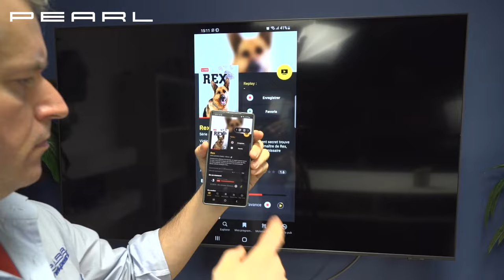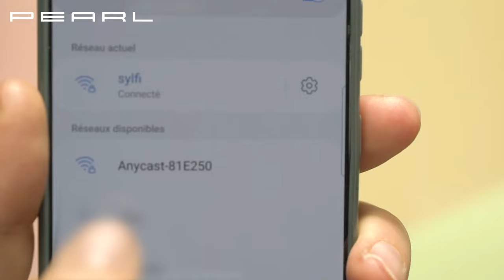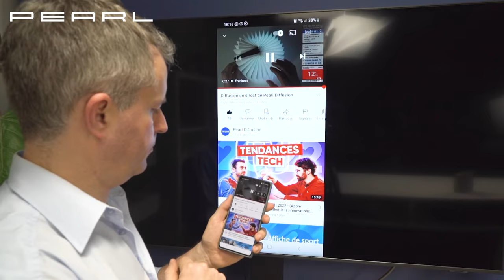WLAN-HDMI-Streaming-Empfänger für Miracast, AirPlay & DLNA, bis 4K UHD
✓ Für Streaming auf TV, Beamer und Monitor
✓ Unterstützung für Miracast, AirPlay und DLNA
✓ Übertragung in bis zu 4K UHD mit 3840 x 2160 Pixeln
✓ Unterstützte alle gängigen Video-, Audio- und Bild-Formate
✓ Dual-Band-WLAN für 2,4- und 5-GHz-Netzwerke

Streamen Sie kabellos Videos, Bilder und mehr in 4K an Monitor und TV

Kabelloses Streaming auf TV und Monitor leicht gemacht: Einfach den Empfänger in einen freien HDMI-Port einstecken und mit Strom versorgen. Schon bringen Sie mit wenigen Klicks auf Ihrem Smartphone oder Tablet-PC Spiele, YouTube-Videos, Fotos und mehr gross raus!

Ob Miracast, AirPlay oder DLNA: Dank der Vielzahl an unterstützten Übertragungs-Standards ist der Empfänger die ideale Ergänzung für praktisch alle Ihre Mobilgeräte und modernen Computer - ob mit Android, iOS oder Windows.

Streaming-Auflösung bis zu 4K UHD: Geniessen Sie z.B. Games, Videos und Inhalte von Mediatheken ultrahochauflösend. So erkennen Sie auch am grossen Flachbild-TV oder an der Beamer-Leinwand jedes noch so kleine Detail!